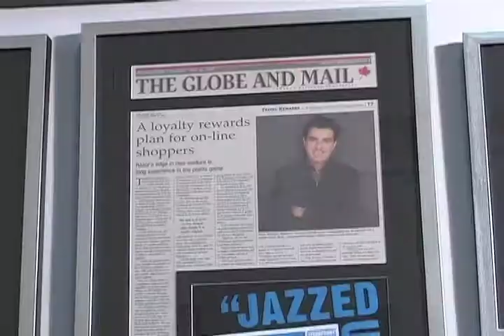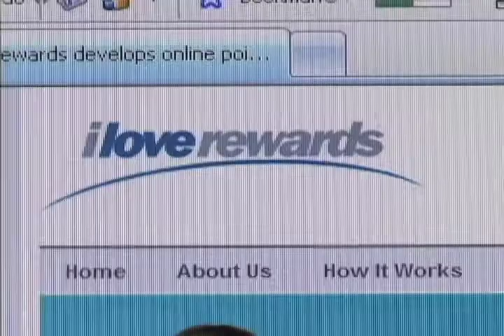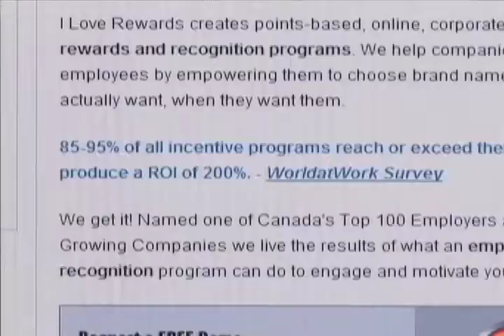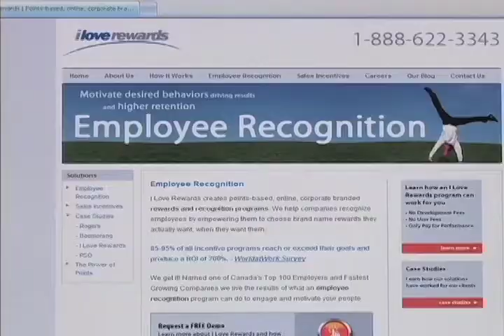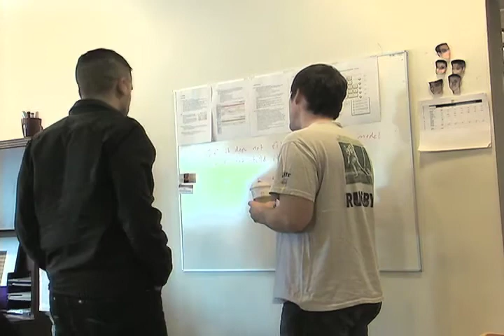Employee Incentives; Razor Suleman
If its people who make up our businesses, then we should want the best. We need to keep them inspired, motivated and satisfied. We interview Razor Suleman from I love Rewards Check out for more great business videos and articles.